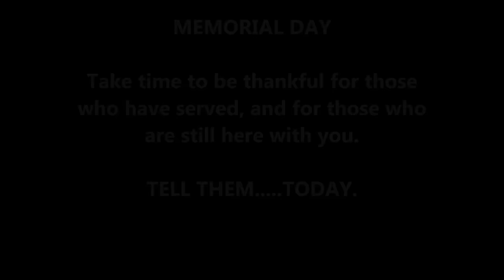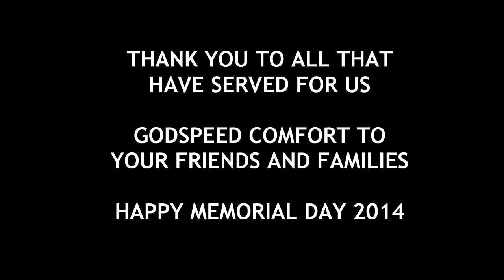Memorial Day tribute to fallen soldiers